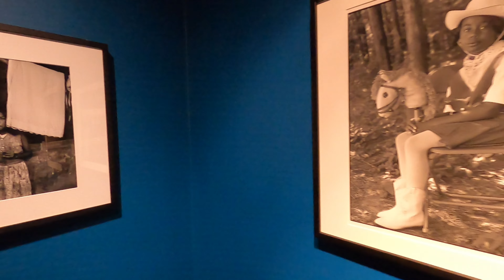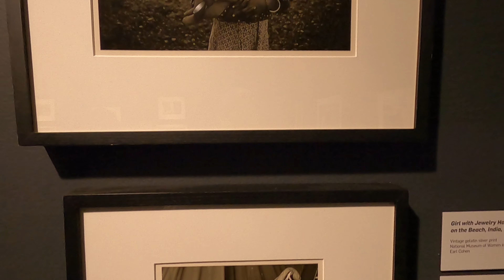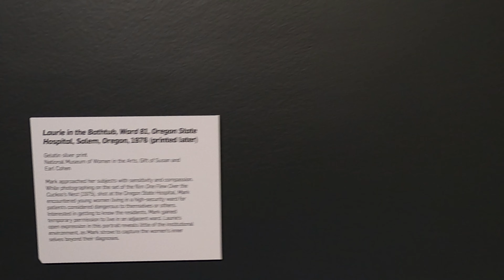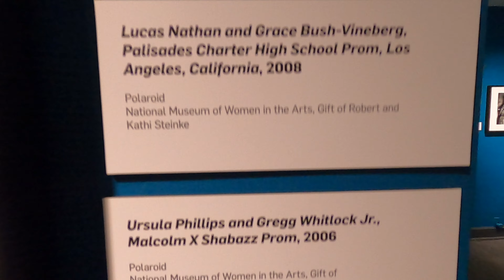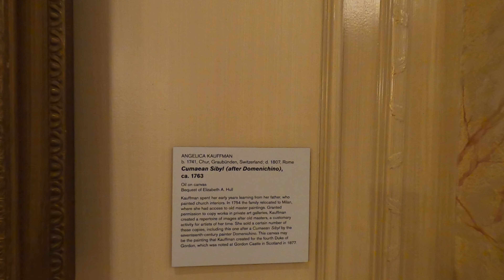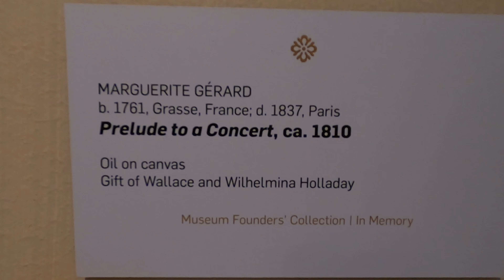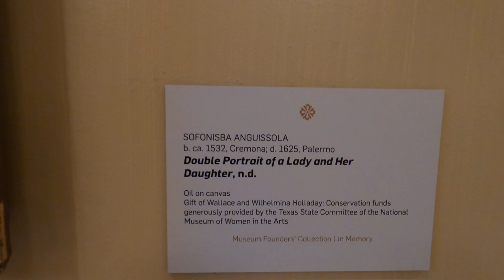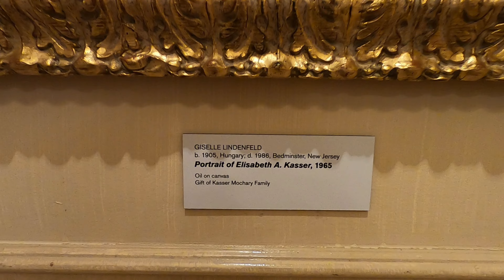National Museum of Women in the Arts - Part 2 of 5, Washington D.C.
I visited this museum a few days before closing its doors for renovations. I had a wonderful time exploring various artwork by Women artists and I enjoyed the interior of the building that has beautiful architectural and decorative artifacts that gave me immense pleasure exploring. The National Museum of Women in the Arts (NMWA) is the only major museum in the world solely dedicated to championing women through the arts. With its collections, exhibitions, programs, and online content, the museum seeks to inspire dynamic exchanges about art and ideas. NMWA advocates for better representation of women artists and serves as a vital center for thought leadership, community engagement, and social change. The museum addresses the gender imbalance in the presentation of art by bringing to light important women artists of the past while promoting great women artists working today.